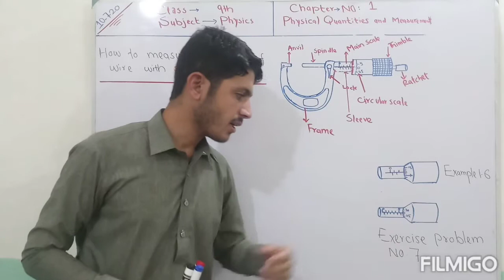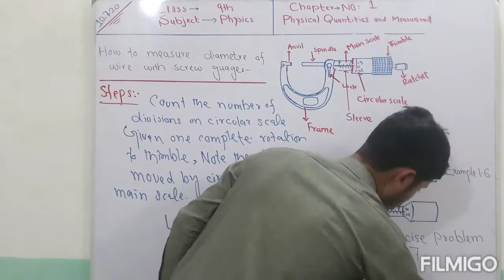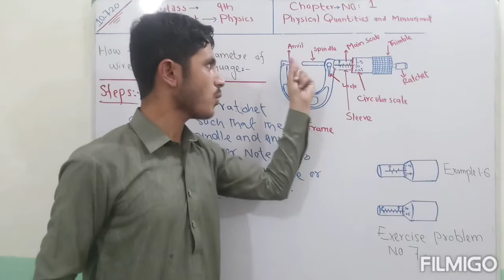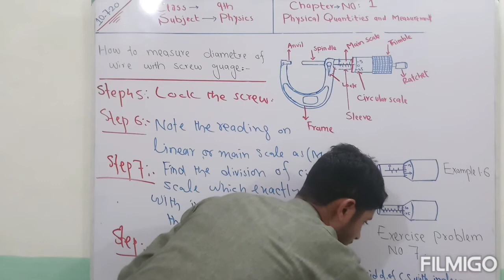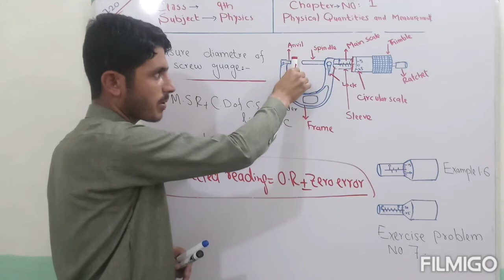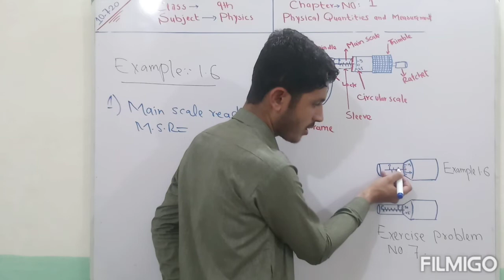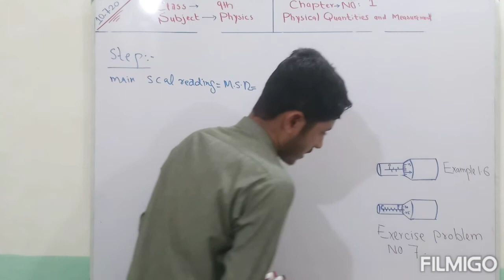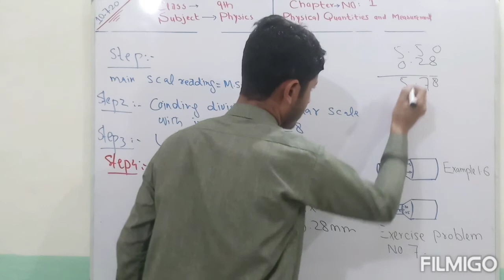LECTURE NO.15 : HOW TO MEASURE DIAMETRE OF A WIRE WITH SCREW GUAGE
HOW TO MEASURE DIAMETRE OF A WIRE WITH SCREW GUAGE AND EXAMPLES ,PROBLEMS SOLVED ON MEASUREMENTS BY SCREW GUAGE